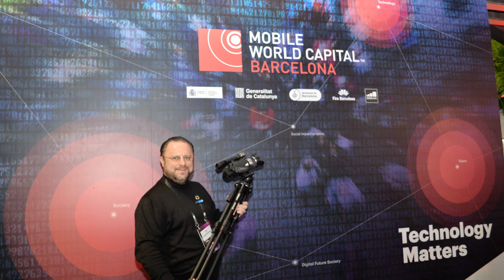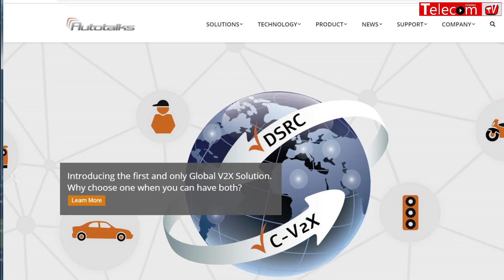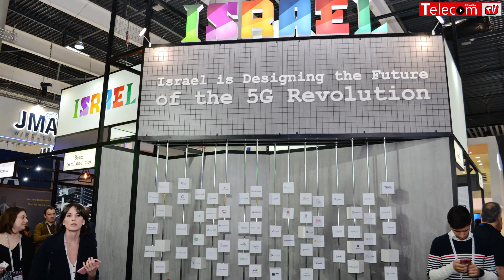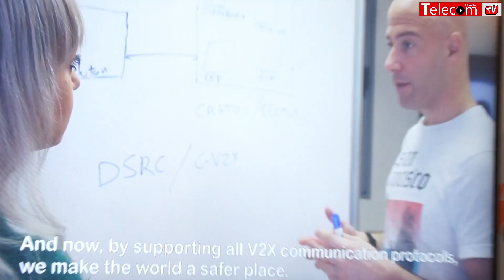Autotalks - The only global V2X solution @ MWC 2019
Mobile World Congress (MWC) 2019 Barcelona, 25-28 februarie 2019
Yuval Lachman - Director of Marketing & Business Development, AUTOTALKS
The only global V2X solution